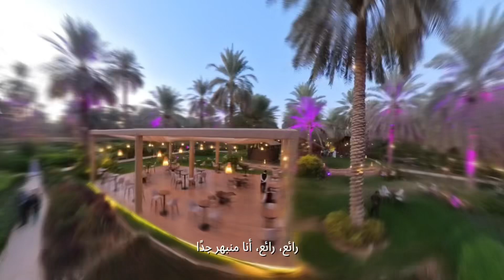بنكهات سعودية أصيلة وحِرف تقليدية، احتفينا بضيوف المؤتمر الدبلوماسي لمعاهدة قانون التصاميم ٢٠٢٤م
للمزيد حول الملكية_الفكرية نسعد بمتابعتك على
تويتر:   / saipksa
انستقرام:   / saipksa
فيسبوك:   / saipksa
لينكد إن:   / saipksa